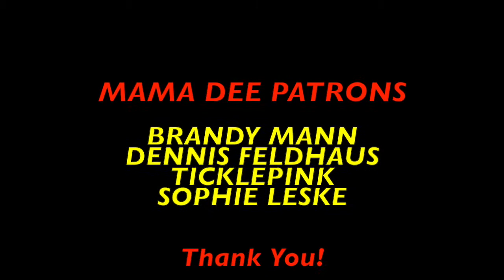THE EXPANSE 2.5 REACTION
The Rocinante chases an asteroid as it hurtles toward Earth and the UN attempts a desperate manoeuvre, but Miller makes a discovery that changes everything.